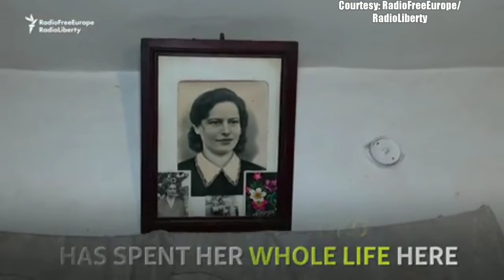Life In No-Man's-Land Between Ukraine And Belarus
It's a kind of no-man's-land: three Ukrainian villages lie beyond their country's last border post on the road to Belarus, complicating life for the inhabitants who must pass through border checks to enter their own country~RFE/RL